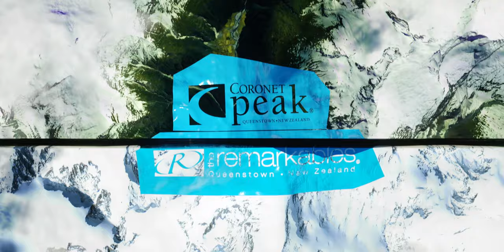Diaries Downunder Winter 2018 | Scoring Queenstown with Zoi Sadowski-Synnot and crew!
In this episode we set out into the mountains surrounding Queenstown in pursuit of the goods early winter - and we scored!

Copious amounts of powder at The Remarkables with Burton riders Ethan Cruise and Nick Brown and then we join Winter Olympics Bronze medallist Zoi Sadowski-Synnott at Cardrona to see why she and her crew love early season here in New Zealand so much.

What a start. and it only gets better from here on in!!

Riders: Zoi Sadowski-Synnot, Nick Brown, Stef Zeestraten, Nick Hyne, Christy Prior, Ethan Cruise, Carlos Garcia Knight

Filming: Heath Patterson
Additional film: James Holman
Drone filming: Nick Hyne

Thumbnail Image: Vaughan Brookfield.
Edit: Heath Patterson

Locations: The Remarkables resort, Queenstown Winter Festival, Cardrona

Diaries Downunder is made possible by the epic folk at:

Burton Snowboards
Anon Optics
Torpedo 7
The Remarkables
Destination Queenstown
Coronet Peak
The World bar

Music
Premium Beat
Artist: Tiny Music
Song: Your Dreams

Artist: Jack Elphick
Song: Robots Attack 1